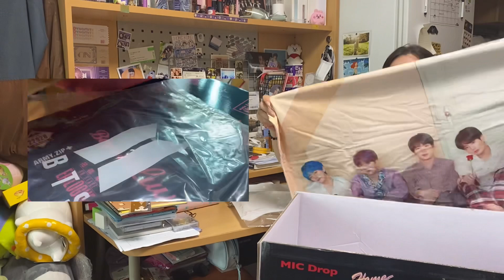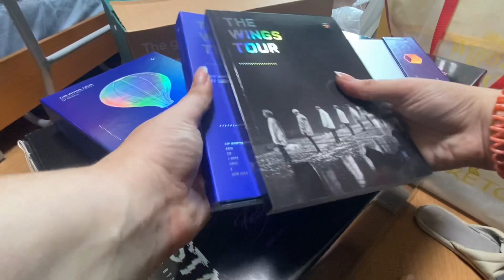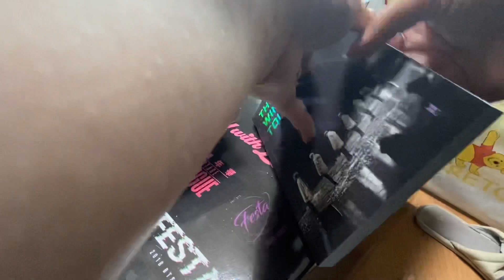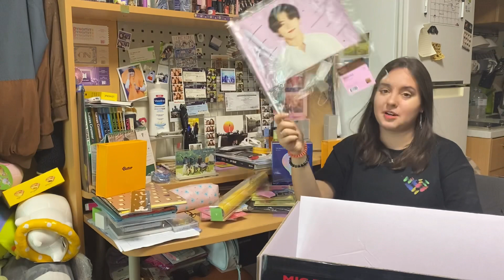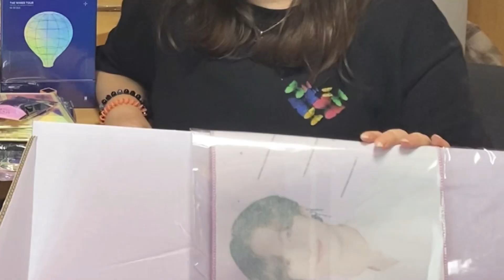BTS Lucky BOX unboxing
Hi, my name is Masha and now I study and live in South Korea.
I decided to film this unboxing because I know that a lot of I-Army could not get this box.
💫 So I wanted to share this experience with you